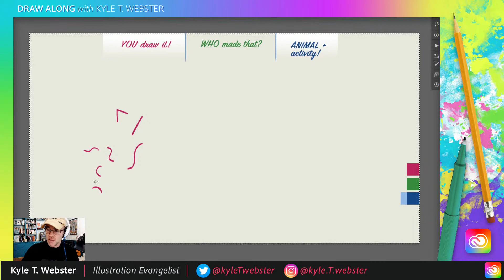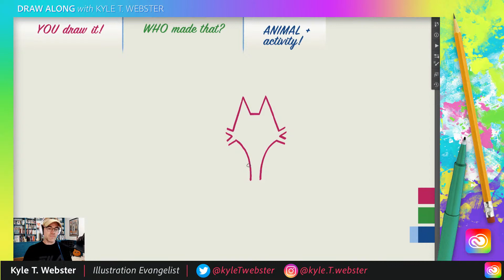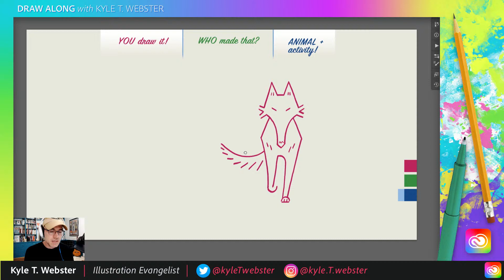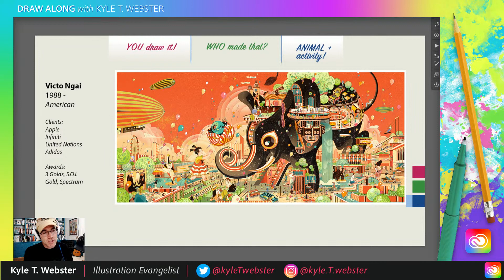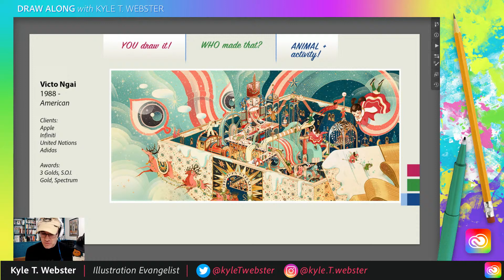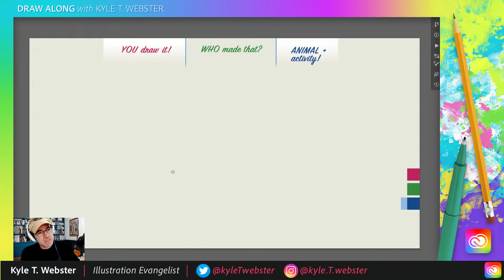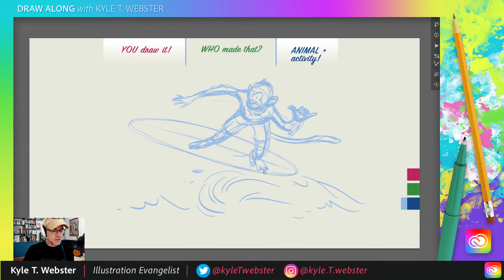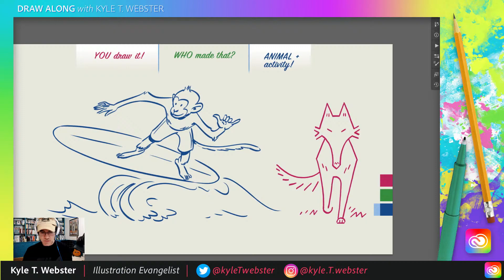Draw Along with Kyle T. Webster - Coyote | Adobe Creative Cloud